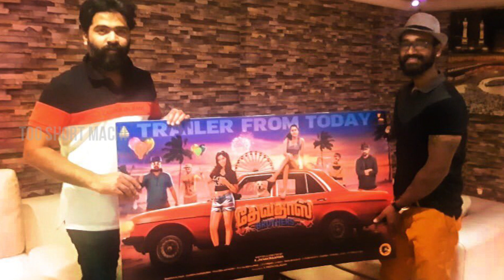Devadas Brothers Official Trailer | Sanchitha Shetty | Tamil Movie | STR | Simbhu | Devdas Update